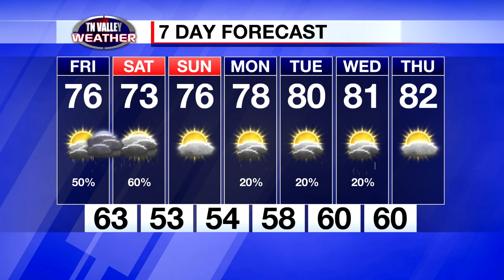May 18, 2023 - Evening Update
Fred Gossage is in the Tennessee Valley Weather Center on this Thursday evening with your latest local forecast.